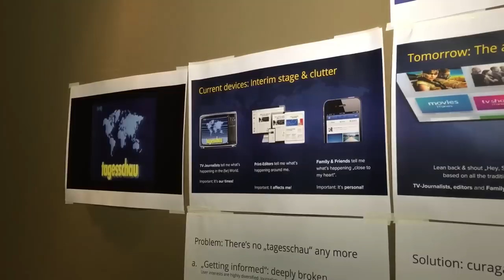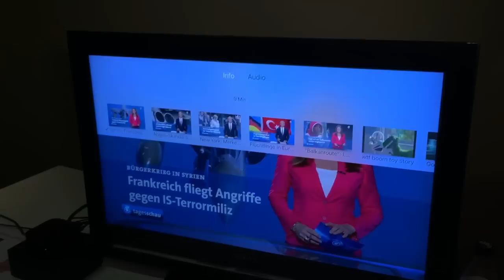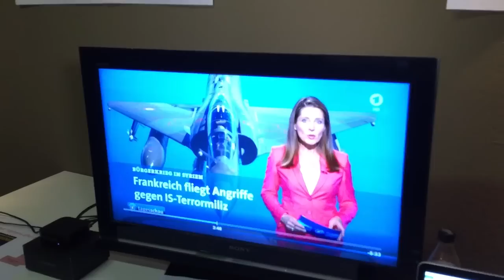Fagesschau @ TV Hackday 2015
Hier ist das erste persönliche Fernsehen mit der Fagesschau!

Alles, was in DEINER Welt wirklich wichtig ist - in epischer Schönheit auf Deinem TV. Perfect für die Nutzung auf dem Sofa. Deine Viertelstunde mit allem, was für Dich wichtig ist: Vides von der Tagesschau über das, was Du wissen musst UND Videso, die Deine Freunde gut finden: Hol Dir Dein UPDATE DES TAGES mit Fagesschau an Deinem neuen Apple TV.

Team: Ingrid Otto (UX, Design), Marc Borkowski (Dev), Viktor Mucha (Dev), Christoph Maier (PO)